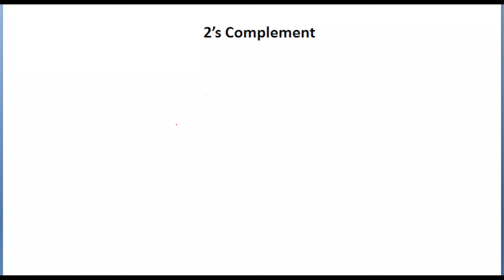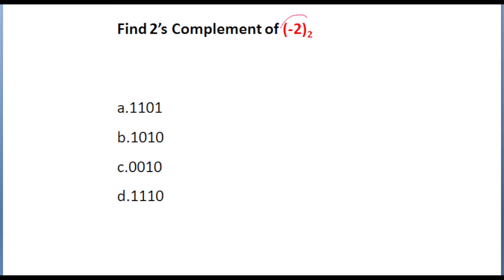How to find 2's complement of Negative Number | kvs computer JOA 965